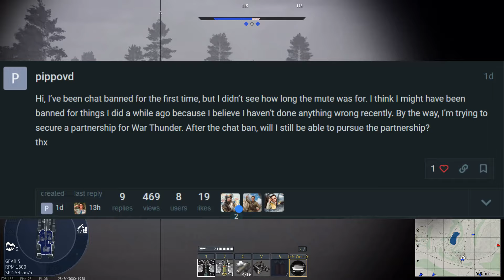Why is the chat unavailable in War Thunder?